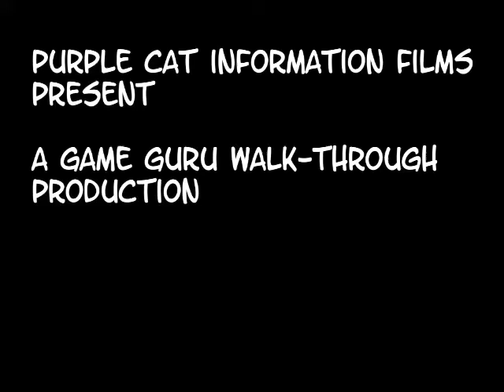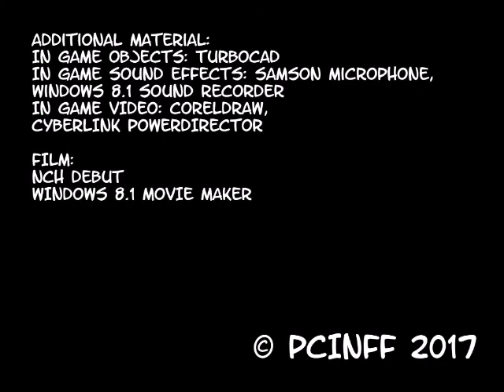The Stemcon Innovation: Level 4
Purple Cat Information Films proudly present a Game Guru made game. (Made with Game Guru 3DS import version)

ADDITIONAL MATERIAL:
IN GAME OBJECTS: Turbocad
IN GAME SOUND EFFECTS: Samson Microphone, Windows 8.1 Sound Recorder
IN GAME VIDEO: CorelDraw, Cyberlink Powerdirector

FILM:
NCH Debut
Windows 8.1 Movie Maker